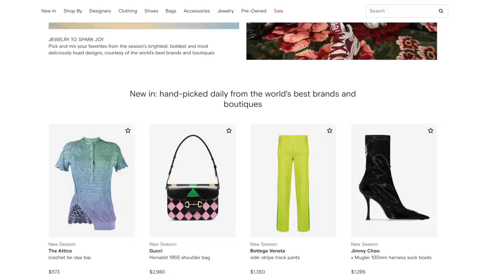What your MBTI would wear? (revealing our MBTI as an identical twin) | Q2HAN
10% Code: YTQ2HAN10

Hi qtees! For today’s video, we finally created an outfit/lookbook video based on different MBTI personalities. We’re also revealing our MBTI as an identical twin! Would we receive the same test results? You’ll find out in this video! In this video, we are creating looks for the following eight MBTI which are, the entertainer, logistician, defender, commander, advocate, virtuoso, debater, and protagonist. Let us know if we did justice to your personalities’ outfits❤️

◐ MORE INFO ◑

◐ PRODUCTION ◑